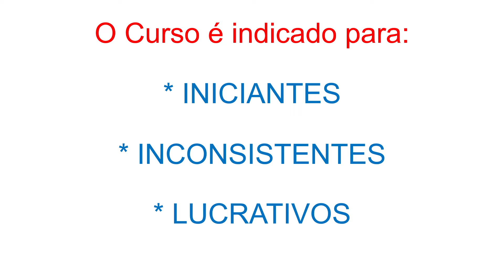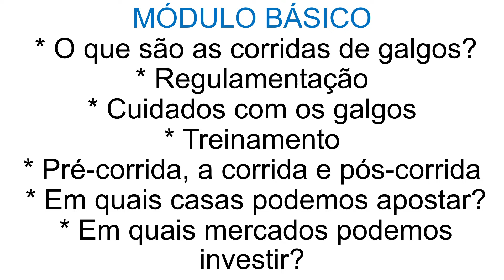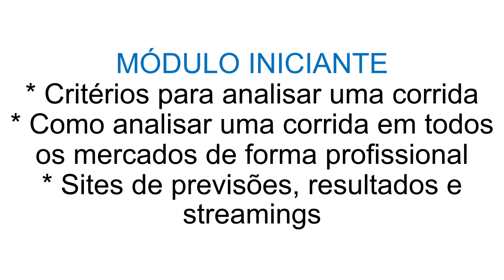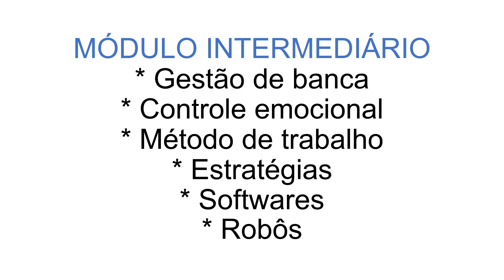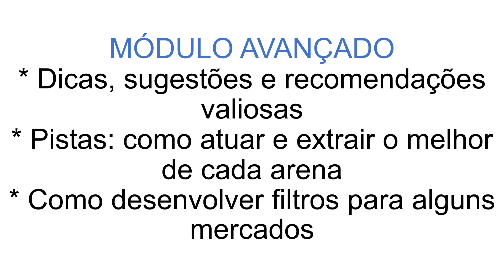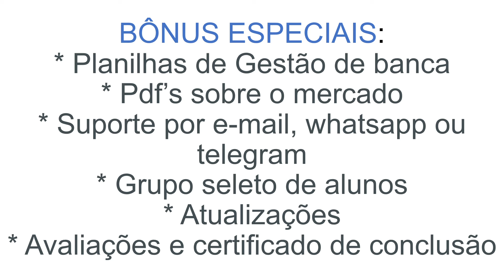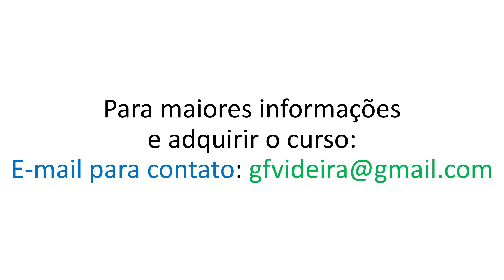CURSO COMPLETO EM CORRIDA DE GALGOS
O melhor material que já produzi para este mercado.
Um curso completo com mais de 120 videoaulas.